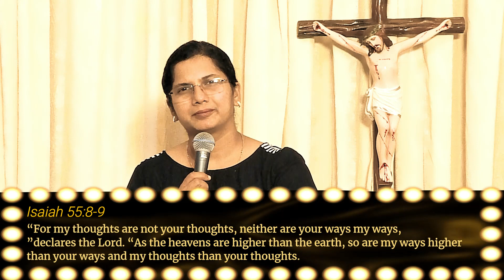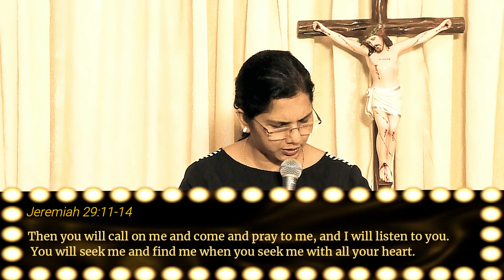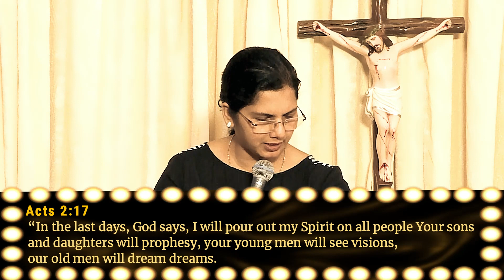WORD OF GOD | LET NOT YOUR LIFE TIKTOK AWAY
Listen to the Word of God preached by SR. MARIA SANGEETHA during the
BE A SOCIAL LIGHT RETREAT held on 29th October 2020.

God bless,
Divine Mercy Prayer Group, Sharjah, UAE